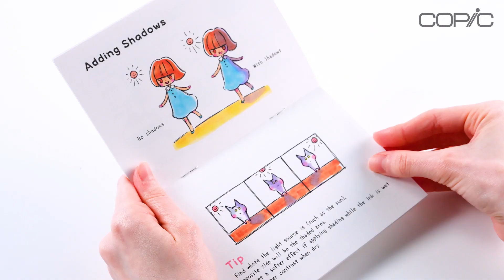Perfect introductory set【Copic new product】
About My First Copic Starter Set

Copic Ciao set perfect for those who are just starting their adventure with Copic markers. Consisting of colors which are easy to mix and create gradations with, this set guarantees you an amazing learning experience.
It comes with a mini guidebook, which teaches you the basics of Copic graphic marker techniques.

Available from summer/fall 2021